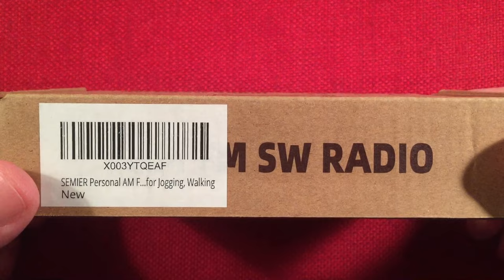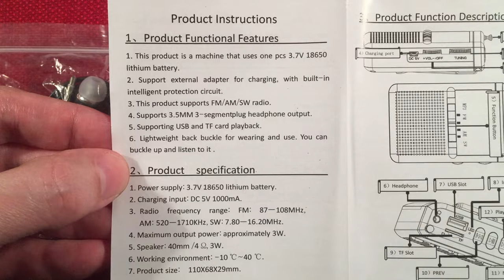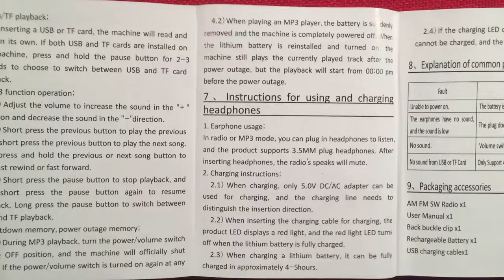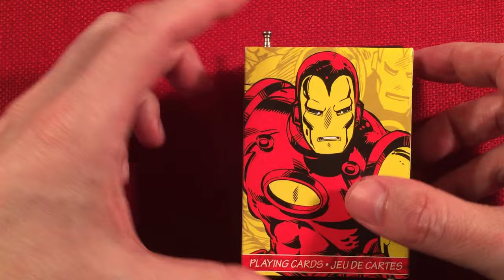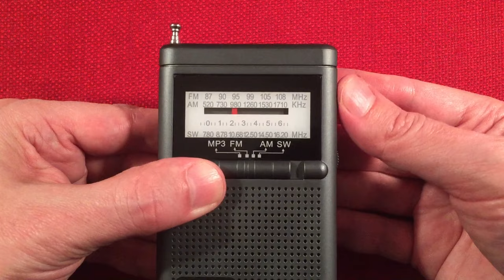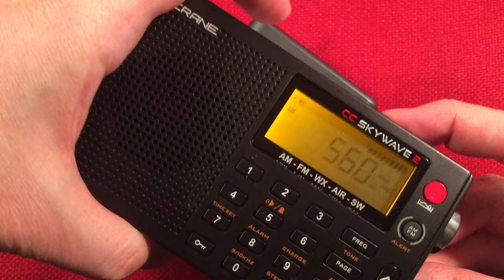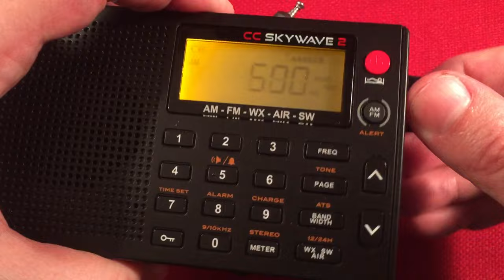Semier SM-818 AM FM MP3 Shortwave Radio Review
The Semier SM-818 AM FM Shortwave Portable Radio with MP3 Player Represents an Amazing Bargain when Under $12!  Runs on a Replaceable 18650, Strong Audio, Stereo MP3 Playback, Decent FM/SW Reception, Compact Size, Sturdy Build Quality, Headphones, Belt Clip and Charging Cable is all Included.  Now this Radio can be a Fun Experimental One when it comes to MW Mods.  Worth a Look if your Into Tinkering :)

▶ The Semier SM-818 Shortwave Radio at Amazon USA
▶ The Kaito T-1 Antenna Wire at Amazon USA

A Big THANK YOU goes out to Cade S. and Chuck E. for donating these radios!

Features I like about the SM-818:
Low Cost when on Sale.
Included 18650 which is Replaceable.  Works with any Unprotected Button Top 18650.
MP3 Player Remembers Track, and Track Position.
Speaker has Great Audio.
Headphone Jack provides Stereo Playback for the MP3 function.
FM, and Shortwave Reception is Surprisingly Good.
No Low Level Hiss on Headphones.
Compact Size.  Shorter than the CC Pocket.

Features that could be Added or Improved on:
Increase Capacity of Included Battery.
Improve MW Reception.  Internal RFI keeps it from Receiving Faint Signals. (mods help here)

Overall, this is an Awesome Radio for $12 or Under.  If it is any higher, I would wait for a Sale.  A perfect radio to work on if your into Medium Wave listening.  Its Compact Size, and the Power of an 18650 is a Great Combination for when you are on the Move.

Special thanks go out to my Cornerstone Supporters:
Peter Atkinson
floredon
Jon B
Gary B
Don B
Paul B
Rita B
Eric C
Renard D
Chuck E
Loretta J
Michael M
Mac R
Richard T
Bill W
Raymond V